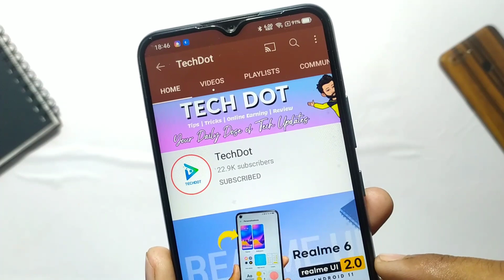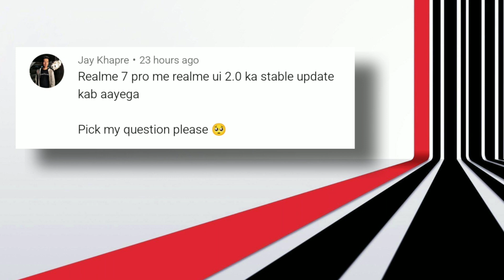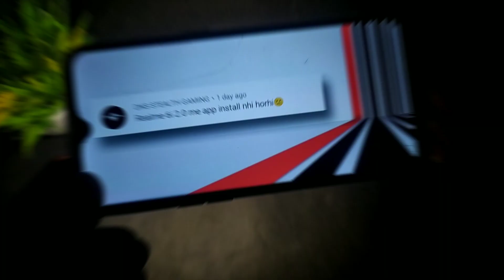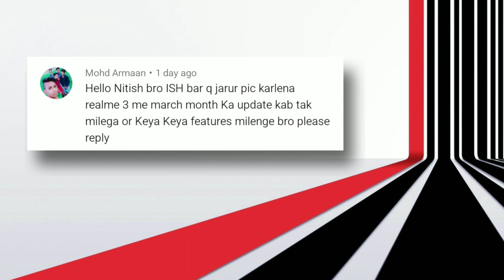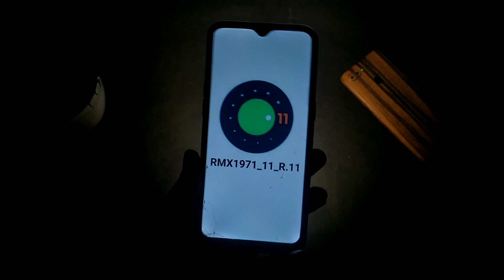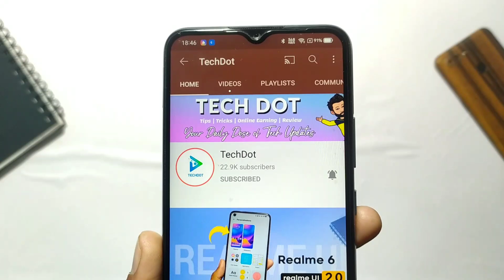Realme 2 Pro F.13 New Update | Realme 5 C.65 Update | Realme UI 2.0 Stable All Device's | Custom ROM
Hello Doston Aaj Ke Video Me Hum AskDot Episode 54 ke Questions Ka Reply Denge To Ye Video Ant Tak Dekhiye Aur Janiye Ki Kya Hain features or Kis Kis Device Ko milege Video Ko Like Aur Share Karna Na Bhoole.

Realme System Application Update
Official Group👇👇

Topic Cover 🤗
Realme March 2021Update
Realme 3 Pro March 2021 Update
Realme 3 Pro New Update March 2021 Realme XT March 2021 Update
Realme XT New Update March 2021
Realme X March 2021 Update
Realme X March Update
Realme 5 Pro March 2021 Update
Realme 5 Pro New Update March 2021 Realme X2 March 2021 Update
Realme X2 New Update March 2021
Realme X2 Pro March 2021 Update
Realme X2 Pro New Update March 2021 Realme 3i March 2021 Update
Realme Narzo 20 March Update
Realme Narzo 20 Pro New Update
Realme NARZO 20 Pro March Update

TechDot is a YouTube Channel, where you will find technology videos in Hindi, New Video is Posted Everday :